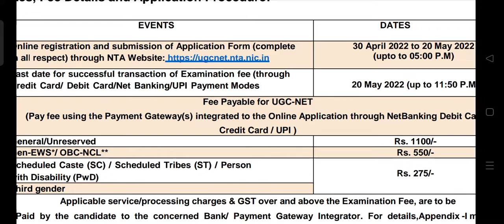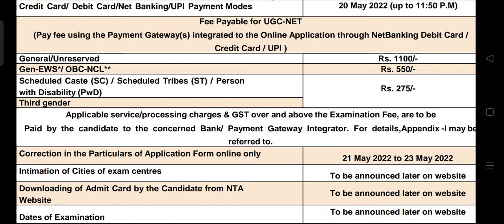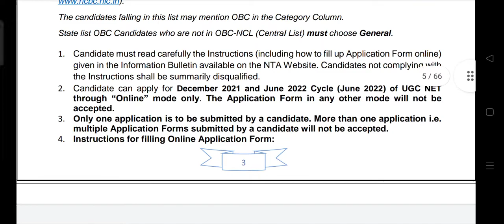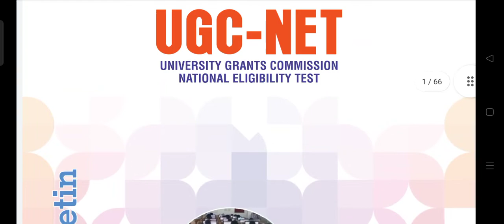UGC NET June 2022 Notification released । UGC NET application Start। UGC NET 2022.